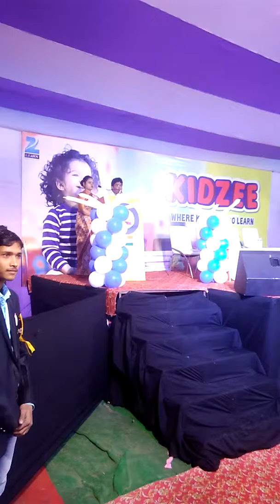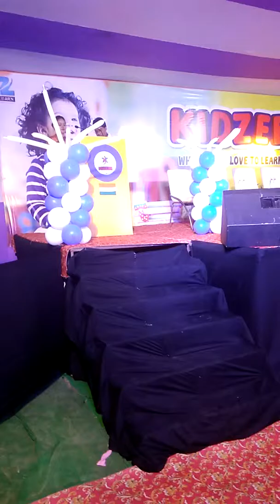Dr. Raja Babu 's speech..kidzee annual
Speech regarding own poetry and stage handling